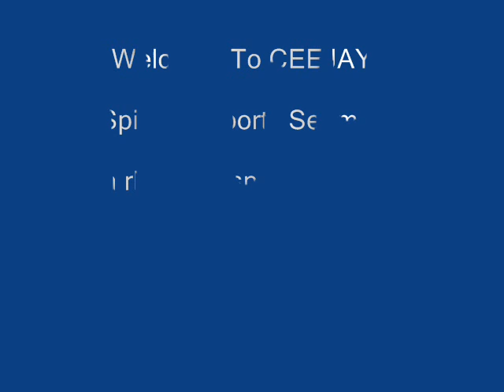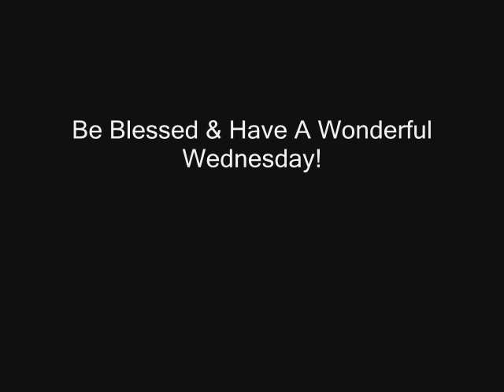NCAAW Championship Game & NBA Scores - Quick News w/ NBA Draft, Jay Z & RG3: 4/10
Sports updates on rhemagospelradio.com & ceejaysports.com with a spiritual twist and an encouraging word with CEEJAY!  Today's segment features Spiritual Sports NCAAW Championship Game & NBA Scores - Quick News w/ NBA Draft,  Jay Z & RG3.